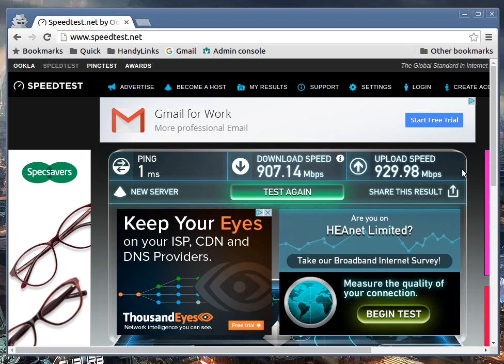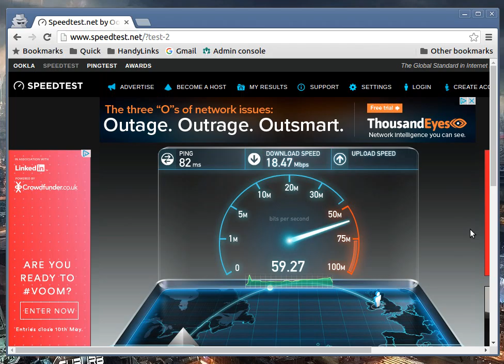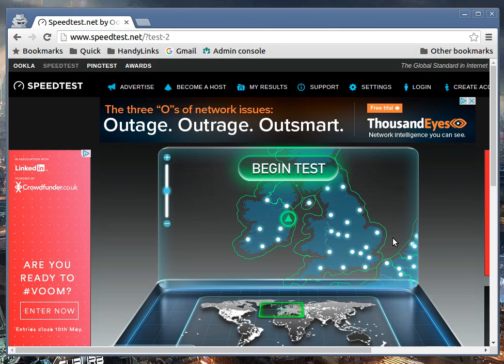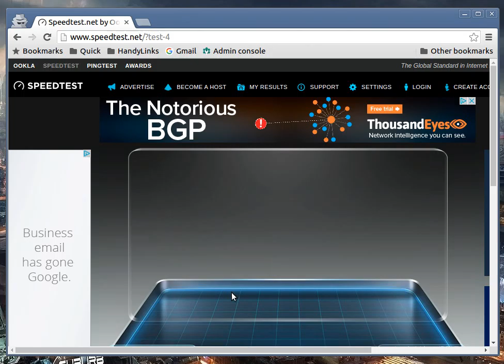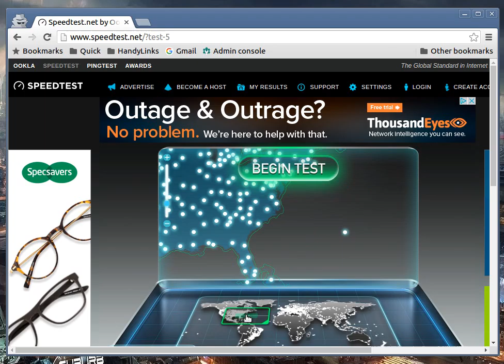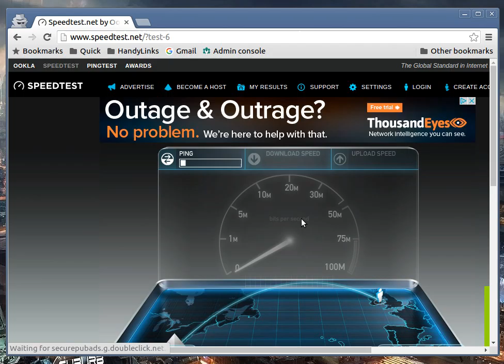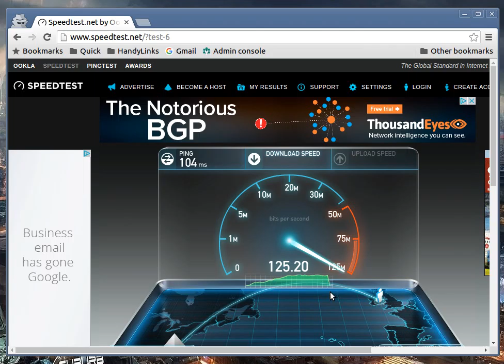That's one superfast network. 900Mbit/s - YUS!!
Europe clearly ahead in our tests. What location should I test next?